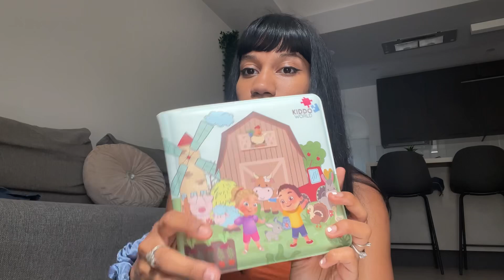CHIACCHIERE + ACQUISTI PRE VACANZE | Nathalie Navarro